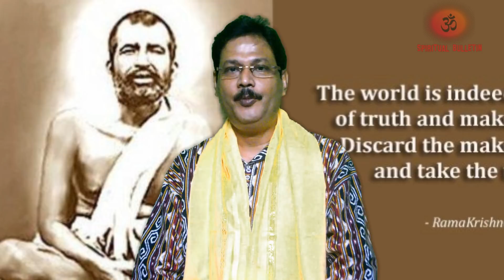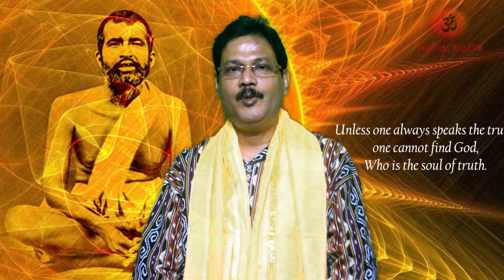Unknown Story Of Sri Ramakrishna Life Episode-1 - Sri Ramakrishna Paramahamsa life story in bengali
Unknown Story Of Sri Ramakrishna Life  Episode1 - sri ramakrishna paramahamsar life story in bengali
By -Pankaj Banerjee

18 February 1836 – 16 August 1886), born Gadadhar Chatterjee or Gadadhar Chattopadhyay (Bengali: [Gôdadhor Chôṭṭopaddhae]), was an Indian mystic and yogi during the 19th-century. Ramakrishna was given to spiritual ecstacies from a young age, and was influenced by several religious traditions, including devotion toward the goddess Kali, Tantra, Vaishnava bhakti, and Advaita Vedanta. Reverence and admiration for him amongst Bengali elites led to the formation of the Ramakrishna Mission by his chief disciple Swami Vivekananda.His devotees look upon him as an incarnation or Avatara of the formless Supreme Brahman as described in the Vedanta while some devotees see him as an avatara of Vishnu.